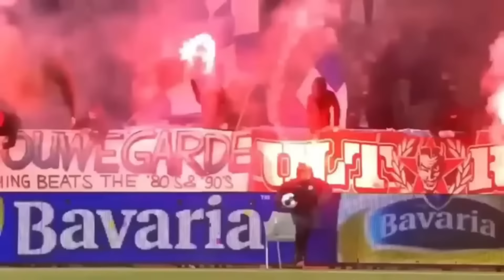😳 Momentos IRREALES en el FÚTBOL *0,0001% de POSIBILIDADES*